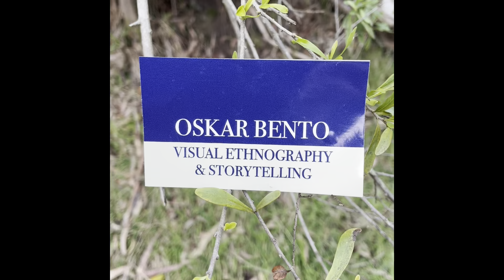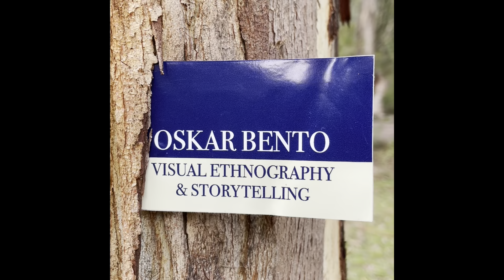Being prepared in the bush.